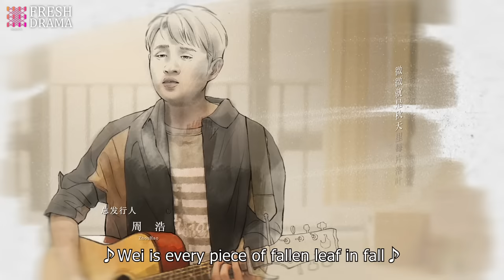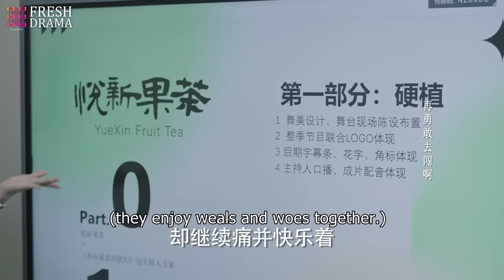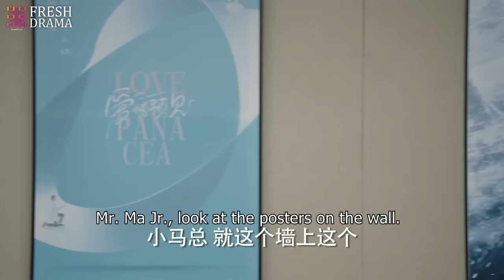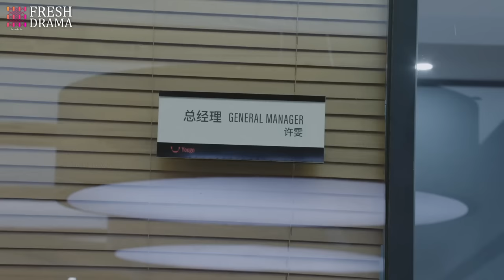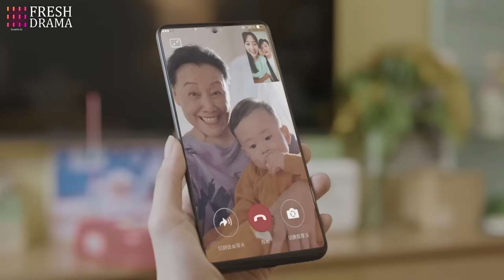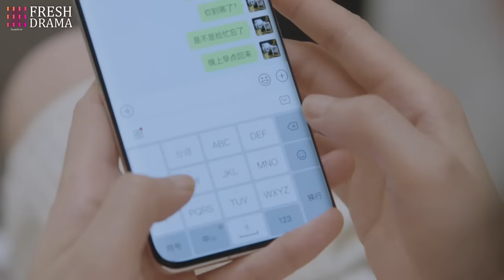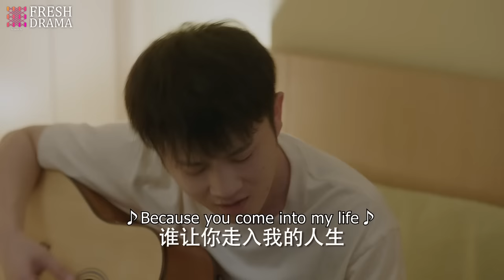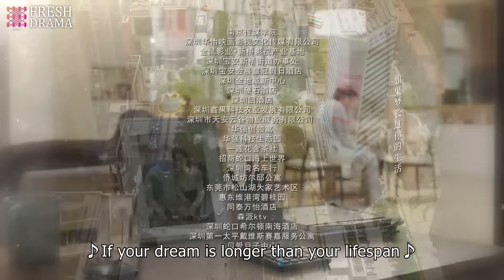【Multi-sub】Lady's Character EP32 | Wan Qian, Xing Fei, Liu Mintao | Fresh Drama